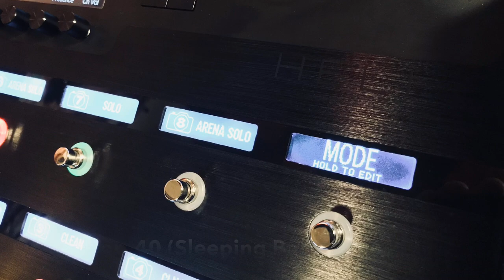Line 6 Helix - 80's Top-40 (Sleeping Bag - ZZ Top)